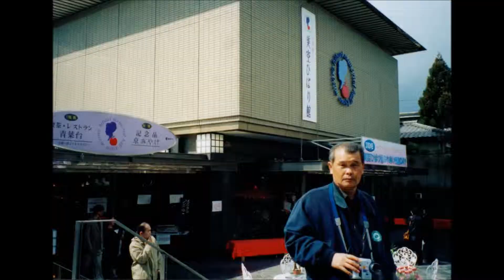昔の観光バス京都巡りの紹介 1991・1996・2002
山口県から新幹線で京都駅日帰りで行き、適当に行き先を選び京都めぐりをした。旅館代もいらず意外に面白い経験だった。当時嵐山に美空ひばり館があった。